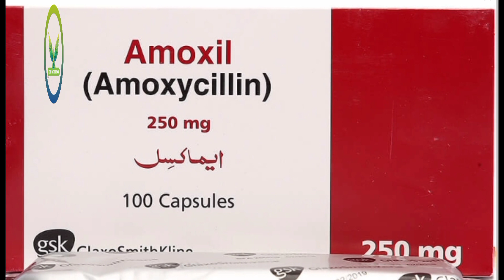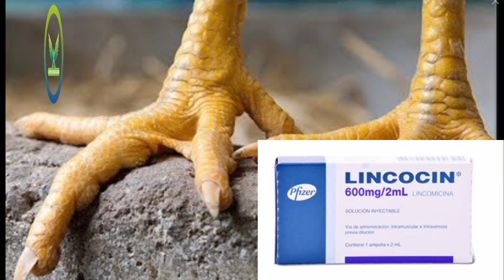Bumblefoot - Symptoms, Causes,Prevention and Treatment for Chickens||DR.M.ASIF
more information for poultry farming Link hear
Chicken diarrhea treatment Link see below

Murgiyon ki har bemari ka illaj.